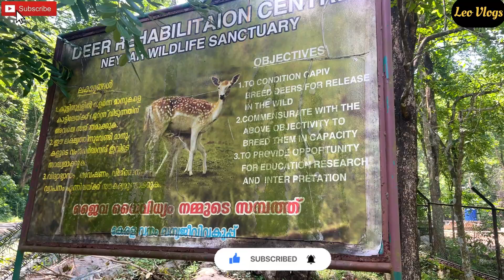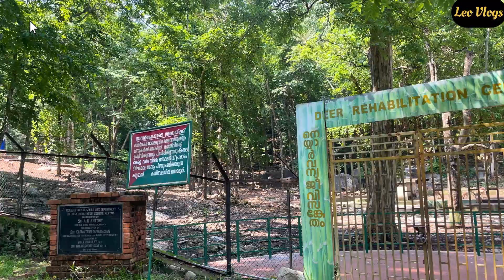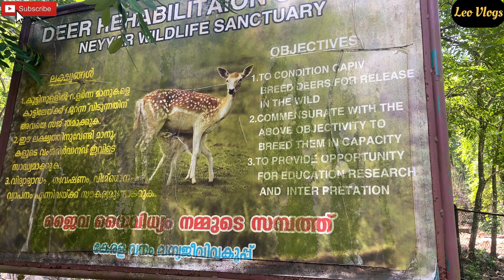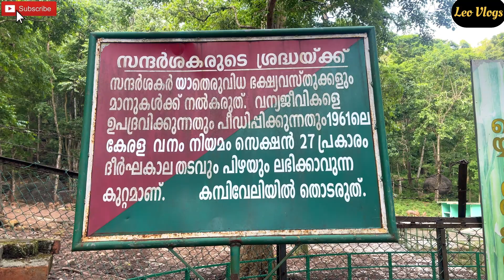மான்கள் மறுவாழ்வு மையம்,Kottur🦌❤️| Kerala Tourism🦌| tamilvlog tourism views ​⁠@leovlogs7676